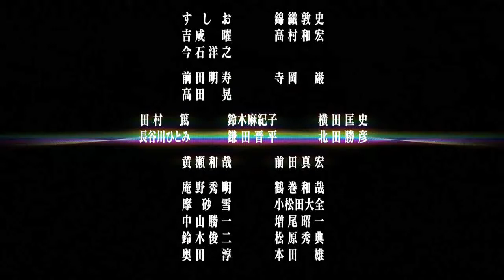Aegisub Effect Trans "Flame"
Effect author: pyointa2001

The effects belong to the effect authors, I just collect them